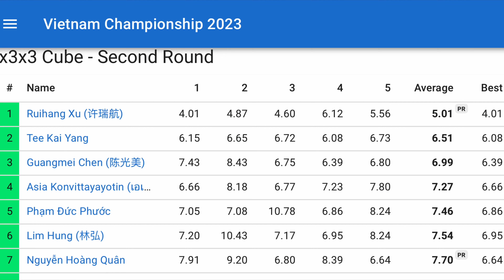6.51 Rubik’s Cube Average (PR2)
0.01 off from tying my NR average of 6.50🥲

Vietnam Cube Championship
3x3x3 Second Round
6.15, 6.65, 6.72, (6.08), (6.73) = 6.51s
Cube: Tornado V3 Pioneer UV Coated